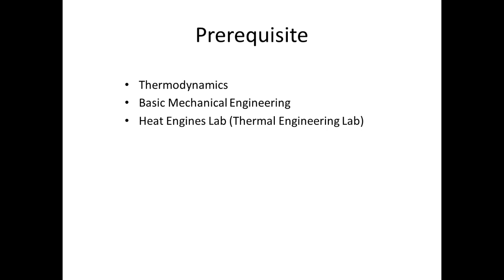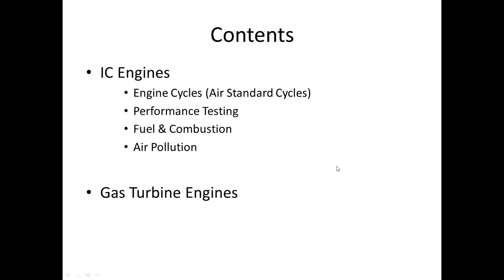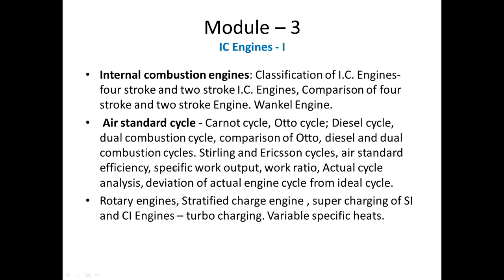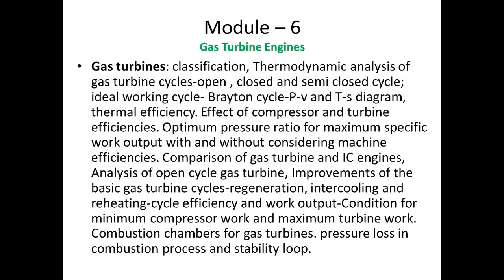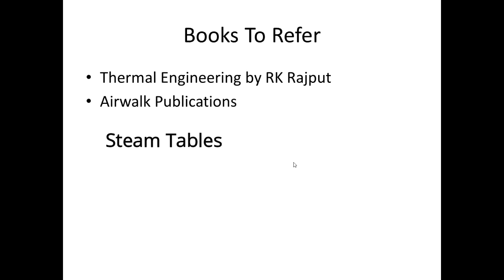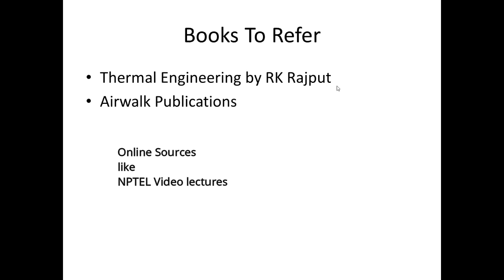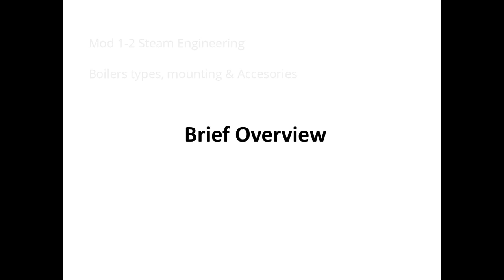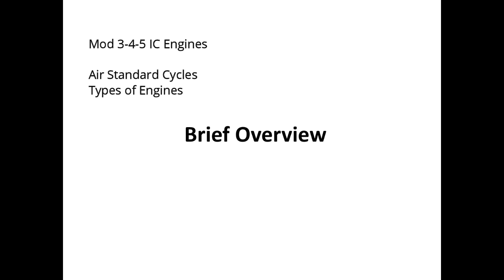Thermal Engineering KTU Syllabus Review - B.Tech Mechanical - Malayalam - AGS Classes - Anantharam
This is an Educational vlog published by AGS Forum. Presented by Anantharam GS to help students succeed in their academic life. To identify their passion and work tirelessly for that.
Link for the Other Channel AGS Forum -
Creditz -
Please excuse for the flaws in the video.
Title - Gas Turbines (Thermal Engineering)